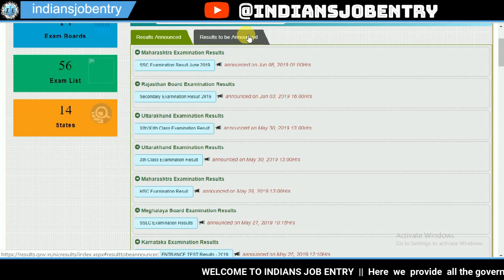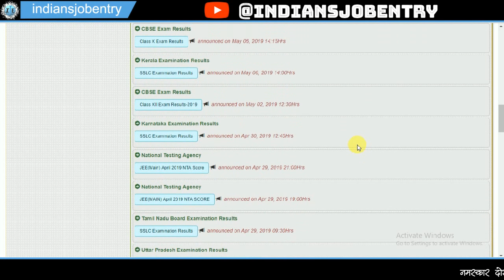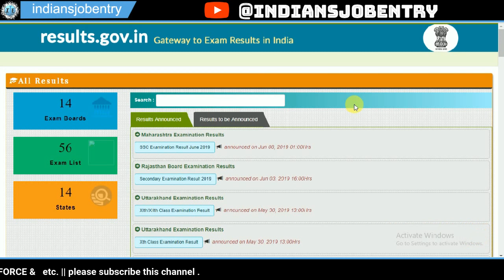किसी भी बोर्ड का रिजल्ट यहाँ से देखें | How to view state board result | 10’th/12’th result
This video is news of किसी भी बोर्ड का रिजल्ट यहाँ से देखें | How to view state board result | 10’th/12’th result.

#10’th result kaise dekhe
#12’th result kaise dekhe
how to view 10’th result
how to view 12’th result
ssc exam result
secondary exam result
up board result
state board result
cbse result
highschool result
intermediate result
#10’th result
#12’th result
metric result
maharashtra board result
keral board result
karnataka board result
tamil nadu board result

and SUPPORT